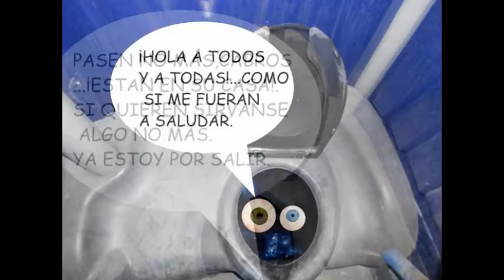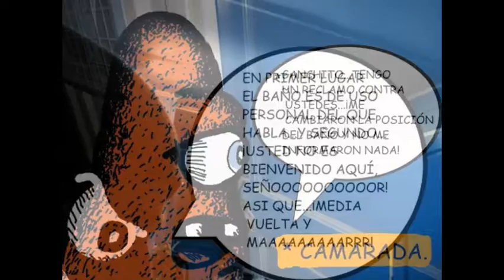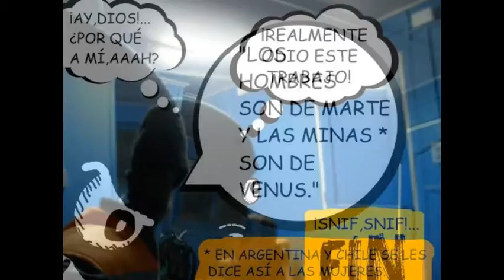El Estrambótico Hombre Zurullo en "El Reclamo Del Mojón Humano".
Esta es otra aventura en donde el más desagradable personaje que se conoce,se percta que su habitual "Lugar de Trabajo" no esta como corresponde.Enjoy...If You Can.